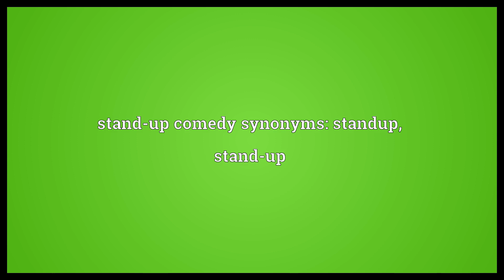Stand-up comedy Meaning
Video shows what stand-up comedy means. comedy performed on stage by a single comedian.. stand-up comedy synonyms: standup, stand-up.  Stand-up comedy Meaning. How to pronounce, definition audio dictionary. How to say stand-up comedy. Powered by MaryTTS, Wiktionary